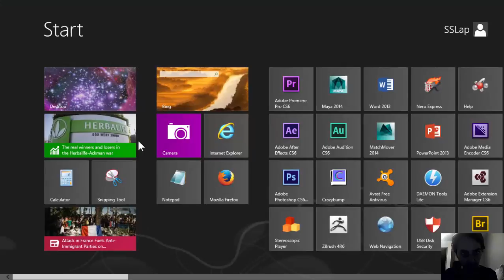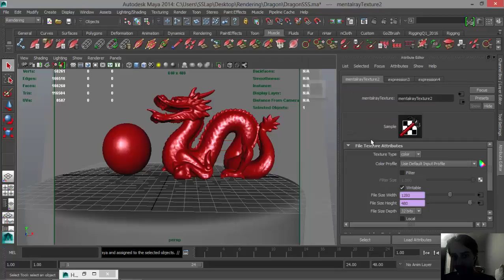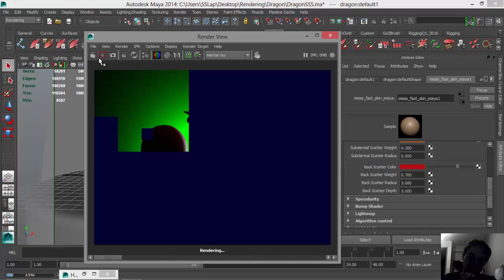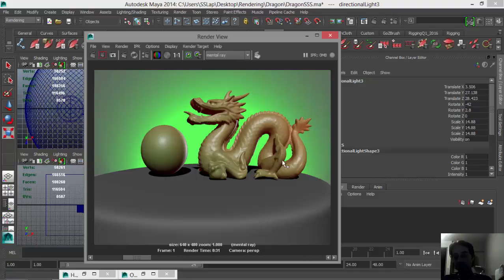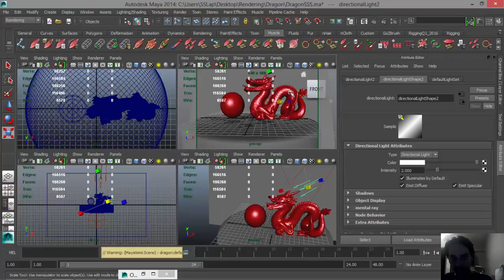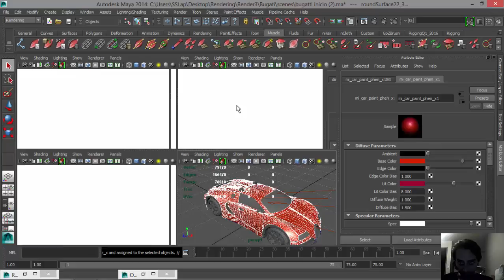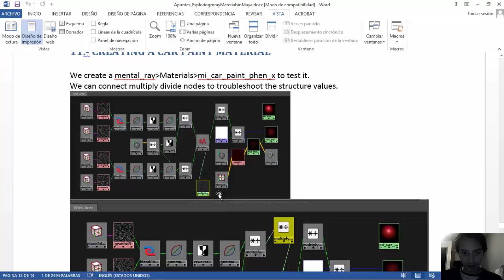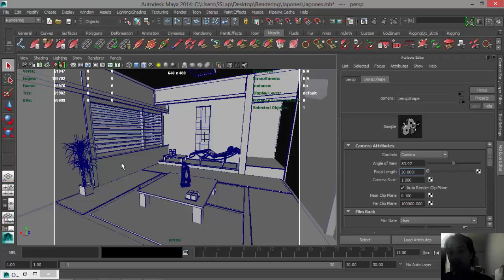Clase 2 Online Rendering - SSS, Metal Material y Ejercicio Japonés.